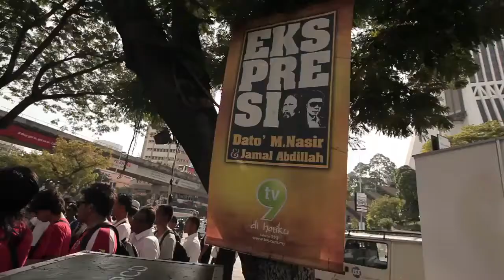Dato M. Nasir live tepi jalanan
Dato M. Nasir live nyanyi di tepi jalanan